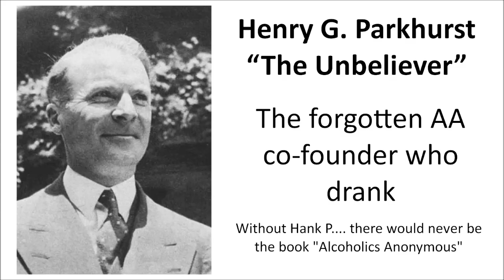Alcoholics Anonymous ---- THE UNBELIEVER ~ Henry G. Parkhurst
Henry G. Parkhurst
“The Unbeliever”
(1895 – 1954)

Henry Giffen Parkhurst was born March 13, 1895 in Marion, Iowa.
Hank had once been the Assistant General Sales Manager for Standard Oil
of New Jersey and had been fired for his drinking.

Bill found him in September of 1935 in the Town’s Hospital and offered him the solution that had worked for him, Doctor Bob, Bill Dotson and Ernie Galbraith.

Hank, who had been treated numerous times previously at Town’s and was
an avowed atheist, reluctantly accepted the “spiritual” solution. His story,
“The Unbeliever” was published in the 1st edition of the big book
Alcoholics Anonymous.

Hank is first mentioned in “The Doctor's Opinion” on page xxix of the Big
Book. Doctor Silkworth describes his case in detail:

“He has lost everything worthwhile in life and was only living, one might say, to drink. He frankly admitted and believed that for him there was no hope.
Following the elimination of alcohol, there was found to be no permanent brain injury.

He accepted the plan outlined in this book. One year later he called to
see me, and I experienced a very strange sensation. I knew the man by name, and partly recognized his features, but there all resemblance ended.

From a trembling, despairing, nervous wreck, had emerged a man brimming over with self-reliance and contentment. I talked with him for some time, but was notable to bring myself to feel that I had known him before. To me he was a stranger, and so he left me. A long time has passed with no return to alcohol.”

He is considered to be A.A. #2 in the NewYork contingent of “Alcoholics Anonymous”and was Bill’s first “sponsee.” Henry (Hank) was from Teaneck, New Jersey and is considered to be the fifth* member of A.A. New Jersey A.A. can trace its roots to Hank.

SURRENDER
SHARING
AMENDS
GUIDANCE

HONESTY
PURITY
UNSELFISHNESS
LOVE

TRUST GOD
CLEAN HOUSE
HELP OTHERS

Alcoholics Anonymous,
Chapter 5,
How it works,
AA,
Dr Bob,
Bill W,
Big Book,
12 Steps,
RECOVERED,
Powerless,
1st Step Experience,
Craving,
Desire,
Real Alcoholic,
Easy Does It,
4 Absolutes,
Honesty,
Purity,
Unselfishness,
Love,
Keep Coming Back,
Clarence Snyder,
AA Cleveland,
Akron Ohio,
Founders',
Serenity,
Amazing Grace,
The Doctor's Opinion,
Dr Silkworth,
drunk,
sober,
How it works,
Big Book,
12 Steps,
1st Step Experience,
Alcoholic,
Easy Does it,
Absolutes,
aa meetings,
sobriety,
aa speaker,
oxford group,
miracle,
peace,
serenity,
fellowship,